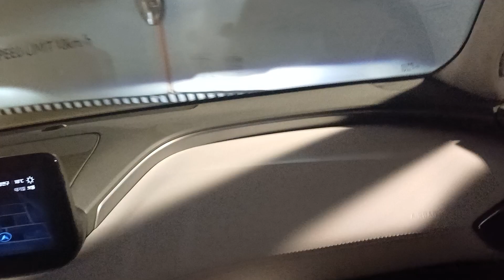엄마차 싼타페 364어 6338호 현대백화점 목동점 주차장 출차영상